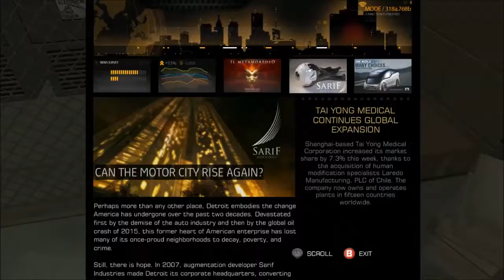phann plays Deux Ex: Human Revolution - Part 01